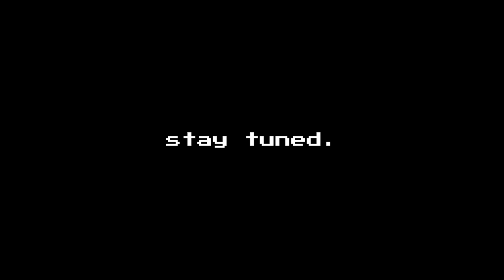msm:oop | iridia (full song)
wanderers from the deep finds a way to traverse the outside world. little did they know, a certain someone awaits their presence.

(most of upcoming monster designs are still unfinished or need to be redesigned.)

Hello everyone. Yeah, I know, I've been inactive lately. But hey, I've got some stuff cooking up, you all will enjoy them.
I have come up with the idea of my own fanmade My Sing Monsters universe, Out Of Place. (MSM:OOP)

The Deep Wanderers, monsters originated from the surface that fell to the deepest underground civilization known to man. With their new forms, they feel pretty out of place by the beauty of the outside world. (haha, get it?)
The Outland Wanderers, monsters that originate on the surface. Out Wanderers who are stupid enough to fall from a not-so convincing trap, will be trapped for eternity to said deep underground civilization, and will be classified as Deep Wanderers.

The first island of this universe, Iridia.
About Iridia, it's a void-like paradise with a giant pearl (with a ring). It is served as the "core" of one of the Sentinels. (Who are the Sentinels?

And that's kinda about it, yeah! I've been planning up these things for the past couple of months. I am very satisfied of what this project has come to, hopefully you do too.

Consider this... a trailer ;)

For whoever who is reading this, please leave a comment as I like to know your feedback about Iridia.

 the cat is named cyrys